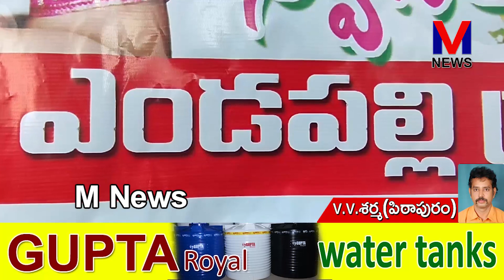AP CM ఈ జగన్ ప్రభుత్వం ప్రభుత్వాసుపత్రుల్లో రోగులకు మందులు కూడా ఇవ్వలేని దుస్థితి||M NEWS TELUGU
వైద్యరంగంలో ఆంధ్రప్రదేశ్ అట్టడుగు స్థానంలో ఉందని,ప్రభుత్వాసుపత్రుల్లో రోగులకు మందులు కూడా ఇవ్వలేని దుస్థితిలో ఈ జగన్ ప్రభుత్వం ఉండడం దౌర్భాగ్యమని,జనసేనపార్టీ రాజకీయపార్టీగానే కాకుండా ప్రజలకు సేవచేయడంలో కూడా ముందుంటుందని జనసేనపార్టీ పిఠాపురం ఇన్ఛార్జ్ తంగెళ్ళ ఉదయశ్రీనివాస్,నియోజకవర్గ నాయకుడు డాక్టర్ పిల్లా శ్రీధర్ పేర్కొన్నారు.||M NEWS TELUGU